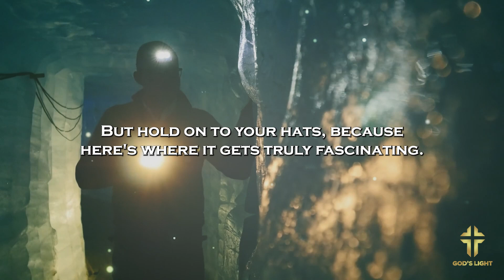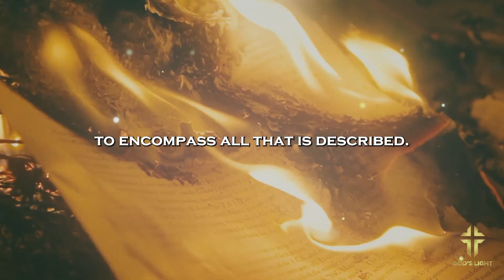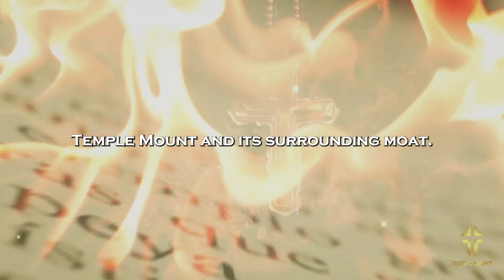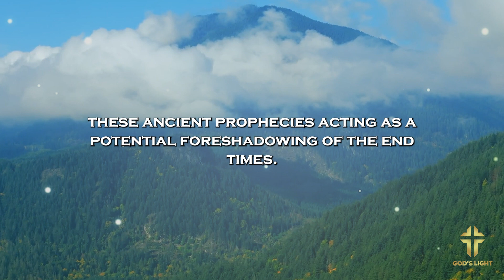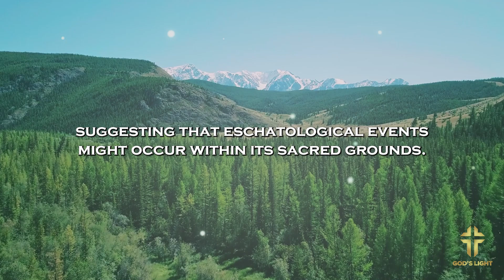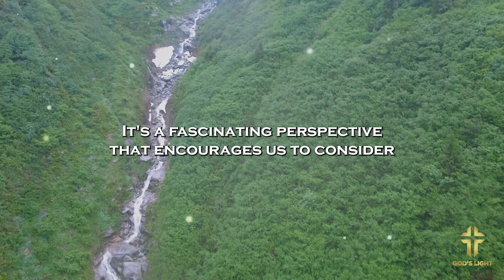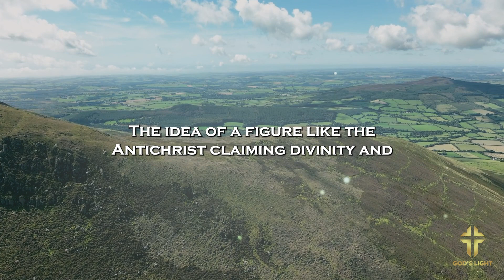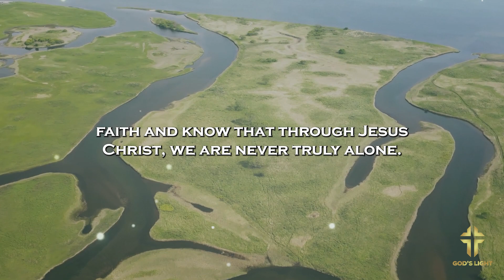Breaking: Temple Mount Discovery Holds Astonishing 2024 Trump Prophecy!